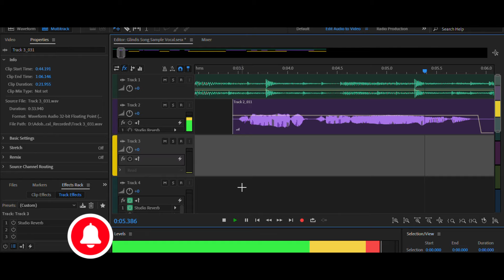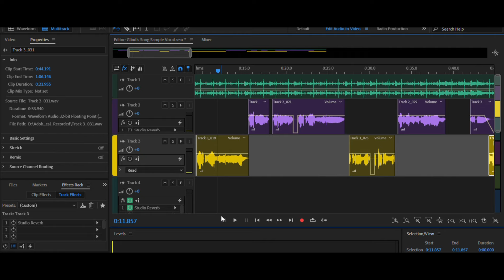Enikai Ente Esho....Malayalm Cover Song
Vocal:-Glindis
Keyboard :- Michael
Programing, Recording & Mixing:- Sheljen Thomas